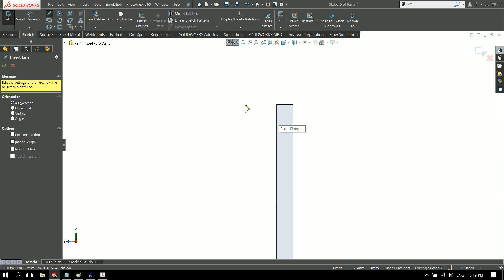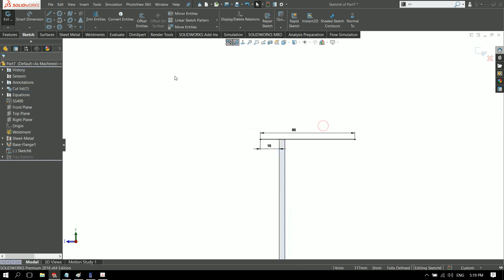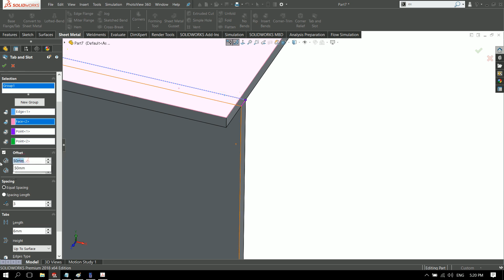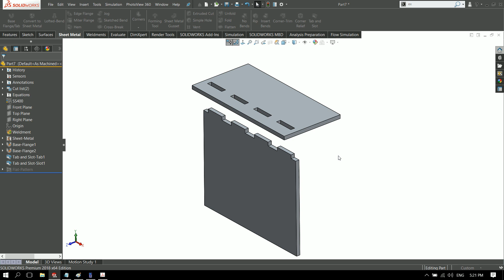การใช้คำสั่งเข้าลิ้น Tap and Slot ใน SolidWorks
คำสั่ง Tap and Slot เป็นคำสั่งใหม่บน SolidWorks 2018 สามารถช่วยผู้ออกแบบลดเวลาลงได้อย่างมาก เหมาะกับงานเข้าลิ้นงานไม้  งานเหล็กแผ่น งานเฟอร์นิเจอร์